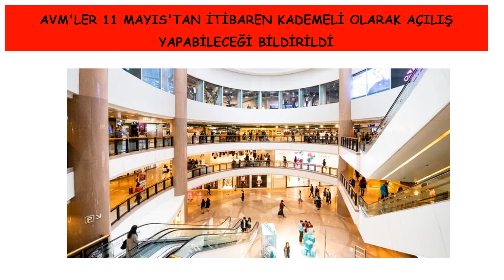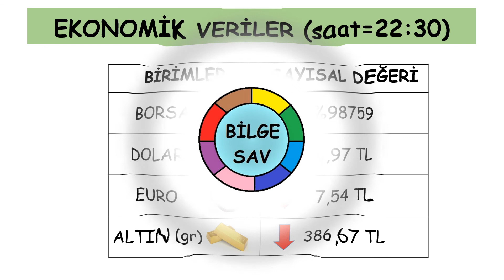25 NİSAN 2020 GÜNDEMDEKİLER (Lütfen ABONE OL butonuna tıklayınız)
Video içeriği
- KORONA VİRÜS VERİLERİ
HAFTANİN’DE TERÖR SALDIRISI: 1 ASKERİMİZ ŞEHİT OLDU

CUMHURBAŞKANI ERDOĞAN FİLİSTİN DEVLET BAŞKANI MAHMUT ABBAS İLE KOVİT 19 MÜCADELESİ KAPSAMINDA TELEFONDA GÖRÜŞTÜ

ATATÜRK HAVALİMANI'NDA İNŞAATI DEVAM EDEN SALGIN HASTANESİ'NİN BAZI BÖLÜMLERİ TAMAMLANDI

CORONAVİRÜS İÇİN SAĞLANAN EKONOMİ 200 MİLYAR TL'YE ULAŞTI

NEW YORK VALİSİ İTİRAF ETTİ: SALGINA MÜCADELE ETMEKTE GEÇ KALDIK

DÜNYA SAĞLIK ÖRGÜTÜ KOVİT 19'UN BAĞIŞIKLIK SAĞLADIĞINA HAYIR BİR KANITIN OLMADIĞINI BİLDİRDİ

AVM'LER 11 MAYIS'TAN İTİBAREN KADEMELİ OLARAK AÇILIŞ YAPABİLECEĞİ BİLDİRİLDİ

KENTSEL DÖNÜŞÜM PROJESİ BİTMEYENLERE KİRA YARDIMI UZADI

ARI SÜTÜNDE BAĞIŞIKLIĞI GÜÇLENDİRDİĞİ İÇİN TALEP ARTIŞI YAŞANDI: KİLOSU 7000 LİRA

KARS SARIKAMIŞ'A NİSAN SONU OLMASINA RAĞMEN LAPA LAPA KAR YAĞDI

- EKONOMİK VERİLER